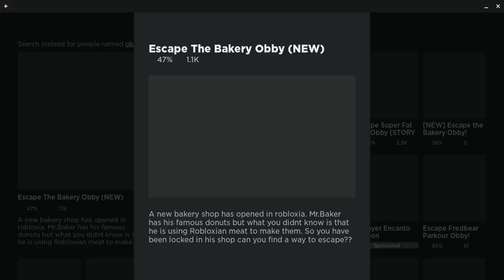(Part 2 thumbs up)